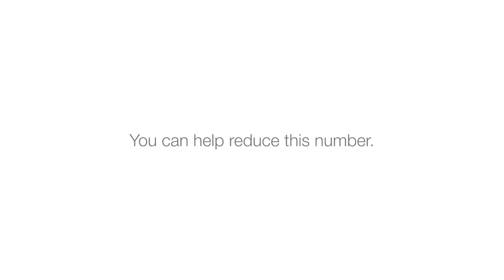Mother's Day In Lockdown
On the occasion of Mother's Day, Dentsu Impact created this video explaining that home was to be the safest place to be in during the lockdown. Not for some. Several thousand cases of violence and marital rape are being reported. Result? A surge in unwanted pregnancies. Women became mothers not out of love, but by force, and without choice. So, as the world celebrates Mother’s Day with perfect cards, cute thank you videos, and mushy photos, let us open our eyes to the plight of millions of women trapped in a world of violence inside their homes. Who don’t have the choice of not becoming mothers. Unlike the ones receiving all the love today. You can help.